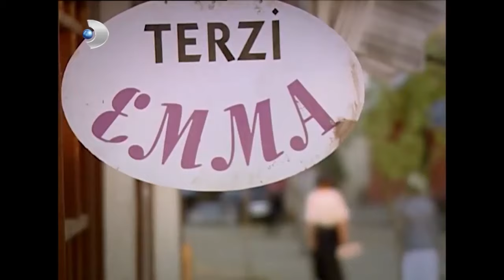Güllü, Serap Oldu! - Hanımın Çiftliği Özel Klip